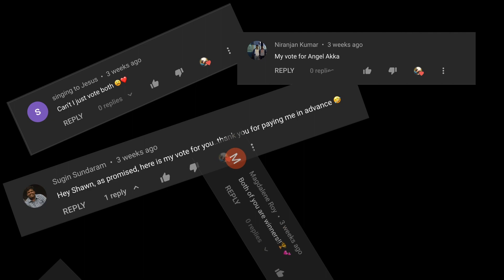Brownie Challenge Part 2 | Who won? Lets find out | SaltandLight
Congratulations!! You all have survived our cooking from the previous video (click to view and as promised, we have declared a winner after reviewing all of your comments and our faithful fearless friends tasting them 😂